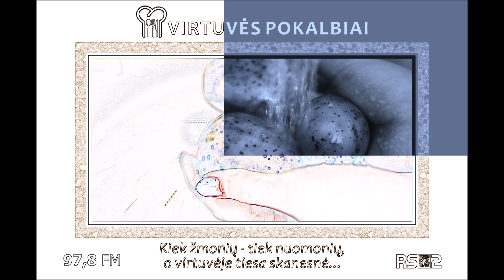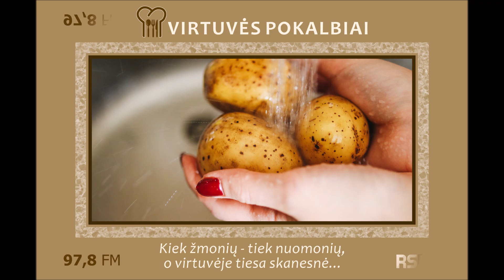2024 10 23 Virtuvės Pokalbiai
Radijo virtuvėje šefas Arūnas su Zita ir Kristina diskutuoja apie vidurinę klasę bei apie „elitą“ ir jų gyvenimą.